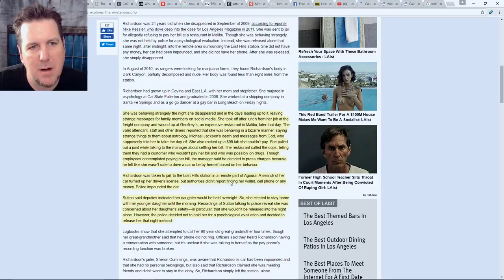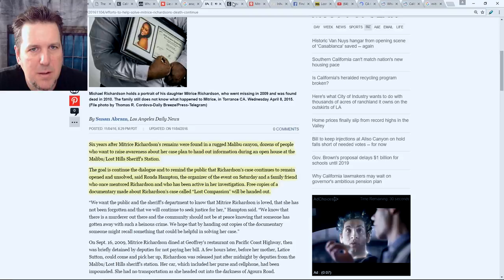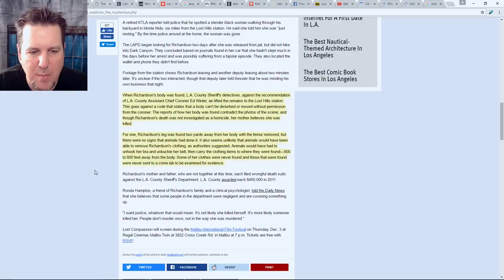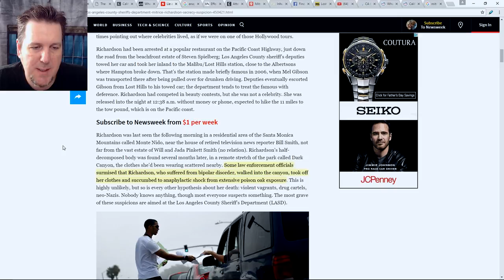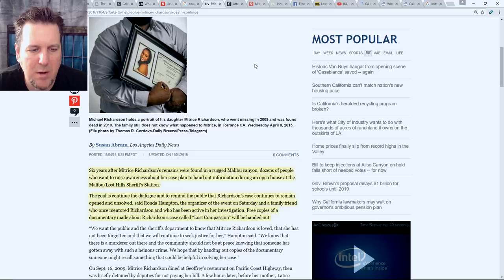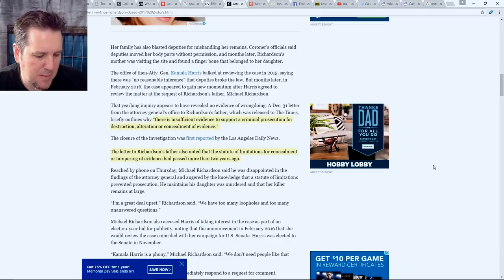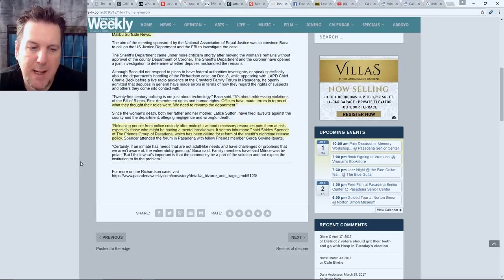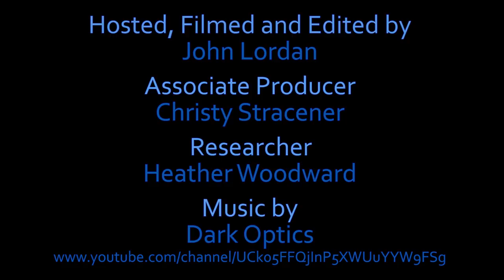BrainScratch: Mitrice Richardson - Breakdown or Cover Up?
If you have information on what happened to Mitrice Richardson, please contact the Sheriff's Homicide Bureau at or call Crime Stoppers at 800-222-TIPS(8477).